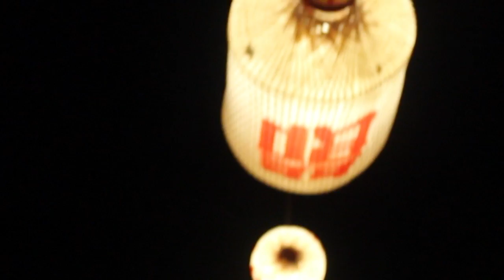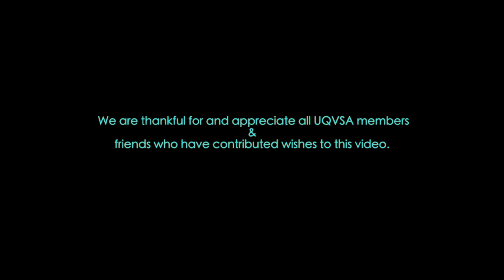Full moon festival wishes- UQ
Happy full moon festival.
Vietnamese, Brunei, and Philippine students tell stories about full moon festivals, and sending wishes from Brisbane with love.
Full moon festival is one of the most important festival in asian countries. Like thanks giving festival in western culture. It is a chance for people to show appreciation to friend, colleagues, or people who we do business with. The traditional moon cakes are given away as a gift to say thanks to friends.
More than that, full moon festival, in Vietnam, celebrate and cherish children. Kids are given moon cakes, lanterns.